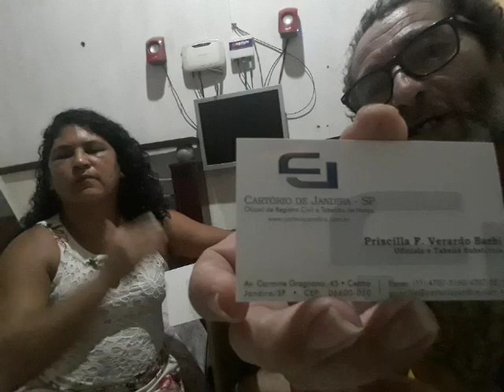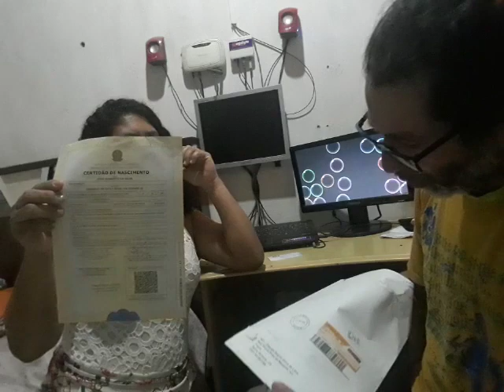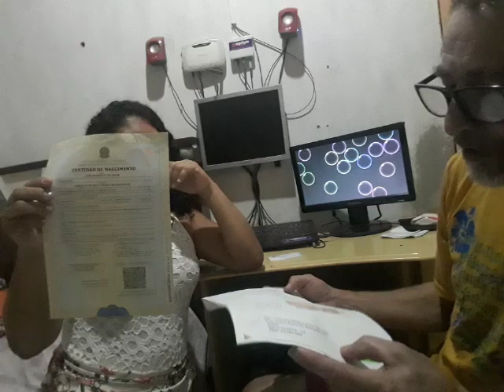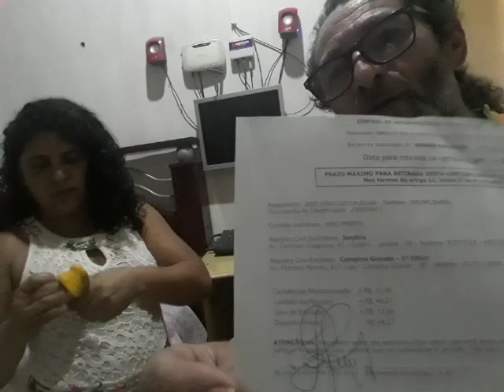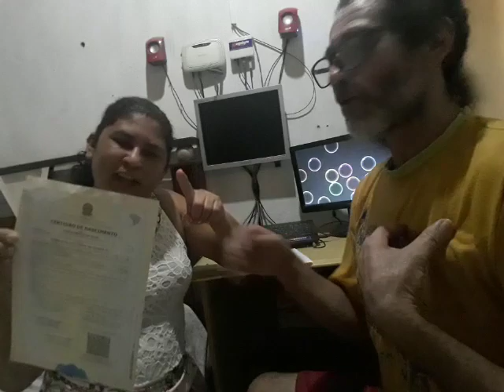Como fazer segunda via de certidão de nascimento, sem saber o cartório de origem.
OFÍCIO DE REGISTRO CIVIL DAS PESSOAS NATURAIS E TABELIONATO DE NOTAS
Endereço: Av. Carmine Gragnano, 45, Centro, 06600010, Jandira, SP

Telefone: (0XX 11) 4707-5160/ 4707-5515

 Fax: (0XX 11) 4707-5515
 Watzap (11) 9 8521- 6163
 Horário de funcionamento: De 2ª a 6ª feira, das 9h às 17h. Sábado, das 8h às 12h.

 Área de abrangência: Município de Jandira.

 Atribuições: Nascimentos, Casamentos, Óbitos, Notas

 Comarca: BARUERI